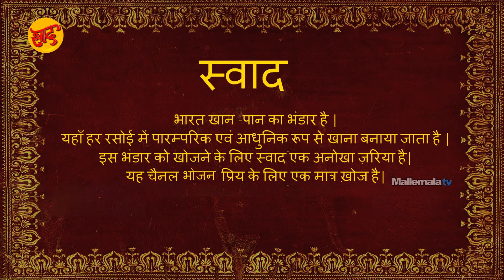धरवाड़ पेडा - धरवाड़ पेडा बनाने की विधि - Dharwad Peda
धरवाड़ पेडा बनाने की विधि

आवश्यक सामग्री
दूध - २ लीटर
चीनी १ १/२ कप
खोवा - ७५ ग्राम
नींबू का रस

Happy cooking…

Chef: Chef Krishna Vootla
Asst Chef: Sanjay Singh
Director: Chef Shivaramakrishnan Vaidyanathan
Post production: Siva
Camera: Srikanth
Editing: Murali
Creative Head: Keerthi Krishna
Producer: Deepthi Reddy